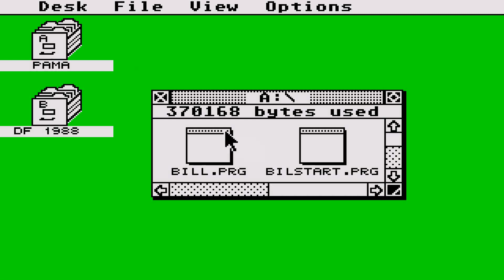ATARI ST Bill Palmer 19xx frcr STCS zip Shortcut